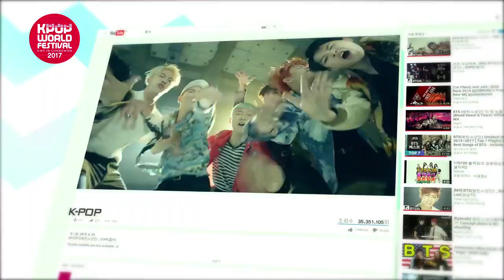[TEASER] 2017 K-POP World Festival in Changwon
KBS, 외교부, 해외문화홍보원이 공동 주최하고
창원시와 경남은행, 대한항공이 후원하는
글로벌 K-POP 축제 [2017 K-POP World Festival in Changwon]이
‘K-POP ONE DREAM, ONE WORLD’라는 주제로
9월 29일 금요일 오후 7시 창원 종합운동장에서 개최된다.

■ 공연일시 : 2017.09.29(금) 19시
■ 공연장소 : 창원 종합운동장
■ K-POP STARS : 방탄소년단(BTS), 트와이스(Twice), 에일리(AILEE), NCT 127, 몬스타엑스(Monsta X), 아스트로(Astro)

2017 K-POP World Festival 행사 전체를
KBS모바일앱(MY K)를 통하여 생중계 될 예정이오니,